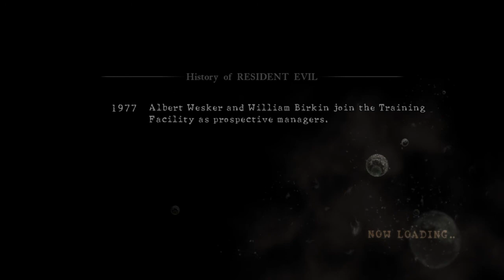RESIDENT EVIL 5 Walkthrough with Brucey Part 1